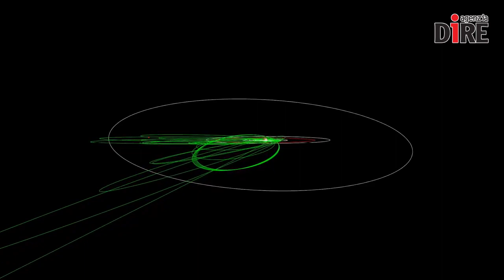Cassini, l'ultimo giorno di una sonda. Il Grand Finale il 15 settembre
Si conclude con un finale spettacolare una vita vissuta al massimo. Come una nave d'altri tempi, la sonda Cassini ha viaggiato nello Spazio per poi avventurarsi tra le Lune e gli anelli del sesto pianeta del Sistema Solare, Saturno, aprendo una porta su nuovi mondi.